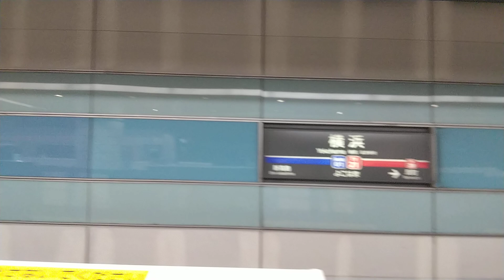横浜駅｜東急東横線（東京メトロ17000系電車17182F）の到着と発車。関東の私鉄。R6/9（神奈川県）Tokyu Toyoko Line Yokohama Station JAPAN TRAIN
09 September 2024, Tōkyū Tōyoko Line at Yokohama Station in Kanagawa Prefecture, JAPAN TRAIN.

2024年9月9日、横浜駅で撮影（神奈川県横浜市）。

東急東横線（東京メトロ17000系電車17182F）18時55分発 各駅停車 渋谷駅行の到着と発車。